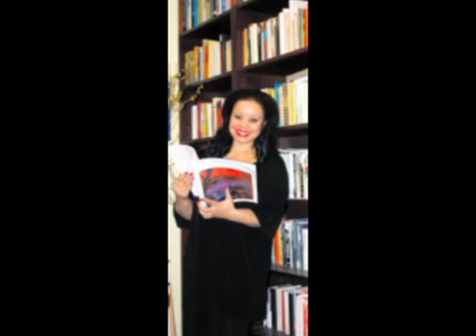Tina Baby Don't Be Shy 1989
Tina, Baby, Dont, Be, Shy, 1989, Tina, Baby, Dont, Be, Shy, 1989